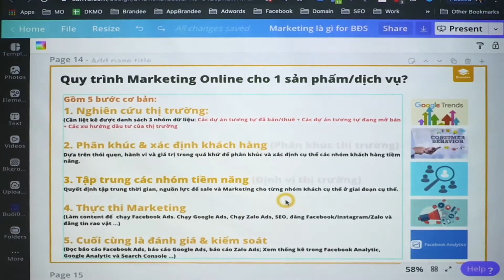Video demo: Phân khúc, xác định khách hàng BĐS tiềm năng Pre0152